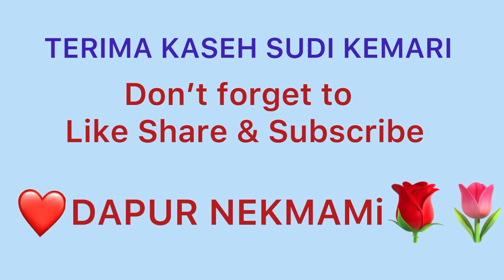Biskut Suji Choklat Chip❤️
Sudah banyak kali Nenek buat Suji
Takot anak anak boring kan
Tapi ini Biskut favourite anak anak Nenek

Bahan
Minyak sapi 1 cup
Gula 3/4 cup
Tepong 3 3/4 cup
1 tsp baking soda
Coklat chip

Terima kasih sudi ke mari
Salam sayang
Jumpa lagi

Musician : Samsara